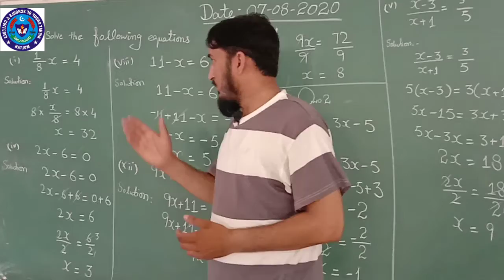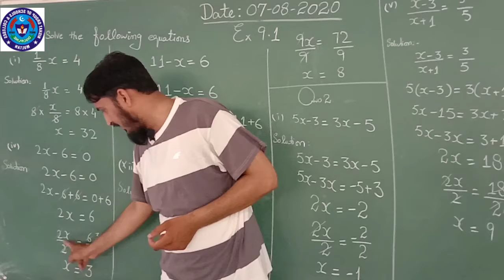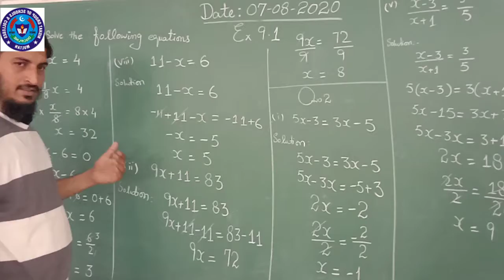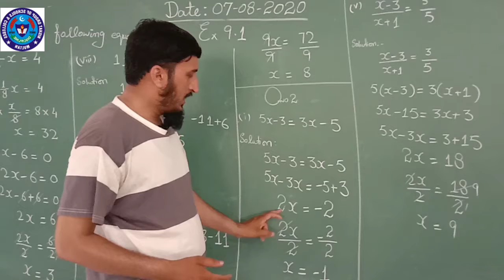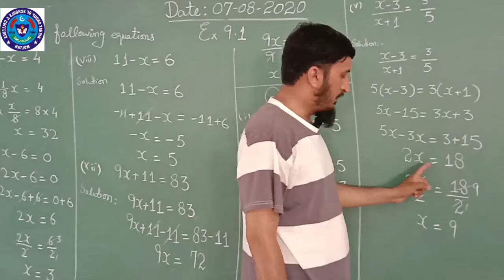Maths 7 Aug 7th class